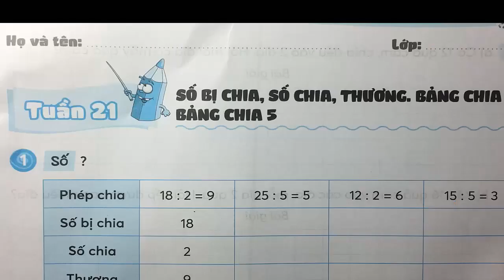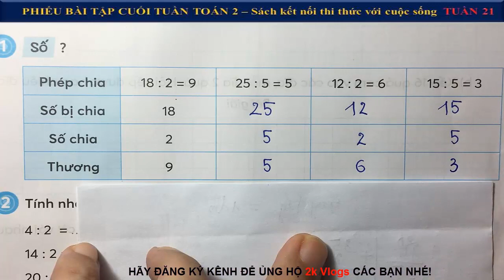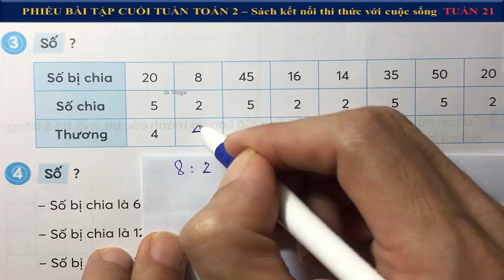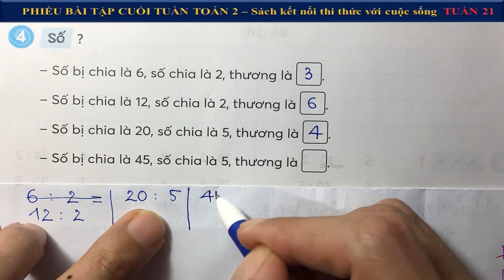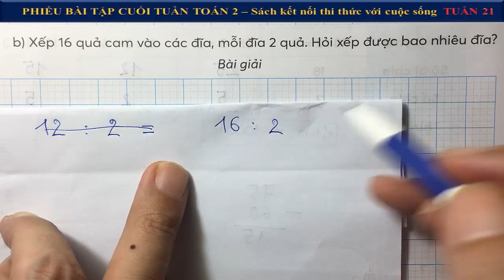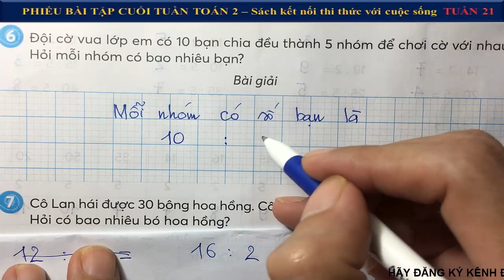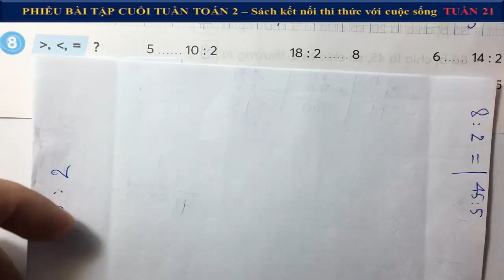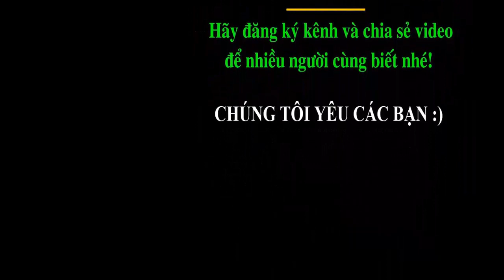Cuối tuần toán lớp 2 |Tuần 21 - Số Bị Chia, Số Chia, Thương, Bảng chia 2. Bảng chia 5 - Trang 43,44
Phiếu bài tập cuối tuần môn toán lớp 2 - kết nối tri thức với cuộc sống |Tuần 21 - Số Bị Chia, Số Chia, Thương, Bảng chia 2. Bảng chia 5 - Trang 43,44
👇 Xem nhiều hơn các video của 2k Vlogs 🌴